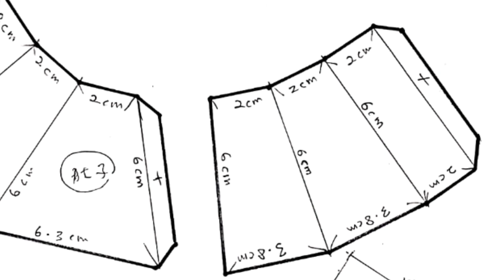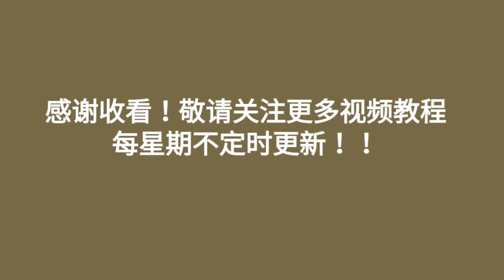2020新年手工 / DIY Lunar New Year Red Packet / Angpow Rat Tutorial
用了布老鼠的纸型运用在红包封上一样行得通，明年的老鼠有喜欢的可以先收藏！！